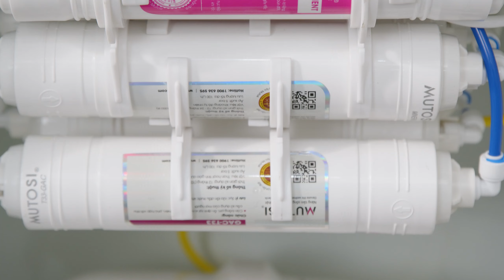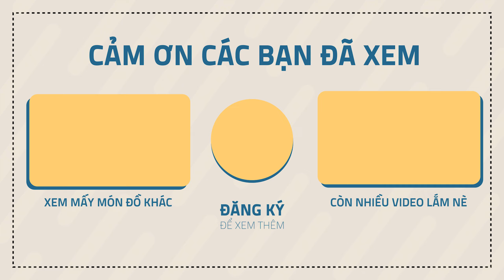MÁY LỌC NƯỚC RO tủ đứng có tiện ích nóng lạnh, giá cả phải chăng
Trong video này, Điện máy Xanh xin giới thiệu máy lọc nước RO nóng nguội lạnh Mutosi MP-M1011 10 lõi thiết kế dạng tủ đứng kết hợp màu sắc sang trọng, dễ bố trí ở nhiều không gian như phòng khách, phòng bếp,... ngoài ra máy còn trang bị màng lọc RO 100 GPD sản xuất tại Hàn Quốc đảm bảo chất lượng và nguồn gốc, 3 chế độ nước nóng - nguội - lạnh đáp ứng nhiều nhu cầu,...

Mục lục nội dung:
0:00 Intro
0:53 MC giới thiệu
1:17 Hệ thống lõi lọc
4:22 Tiện ích
5:40 Lượng điện tiêu thụ
5:45 Bình chứa
5:56 Thông tin về máy
6:44 Thiết kế
6:57 Giá bán
7:22 Tham khảo thêm
7:40 Máy phù hợp với ai?
8:14 Tổng kết